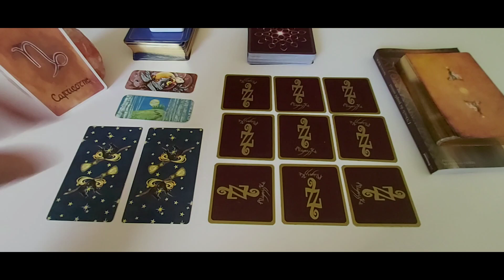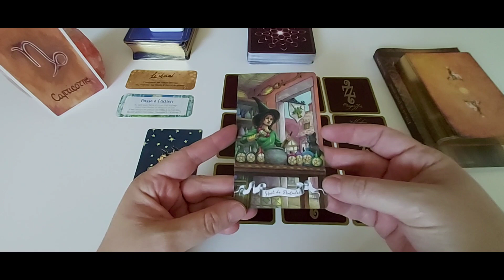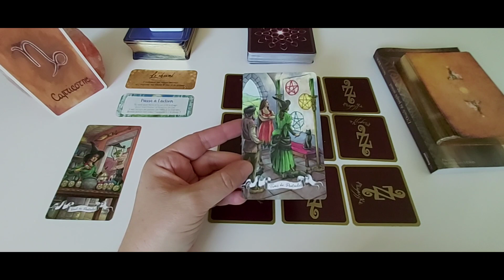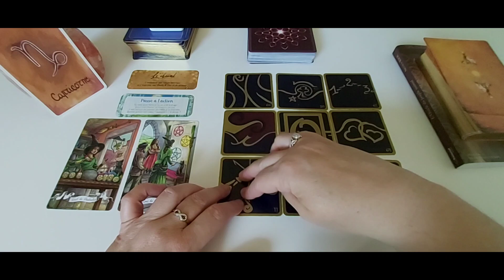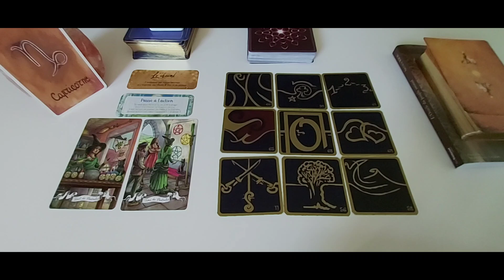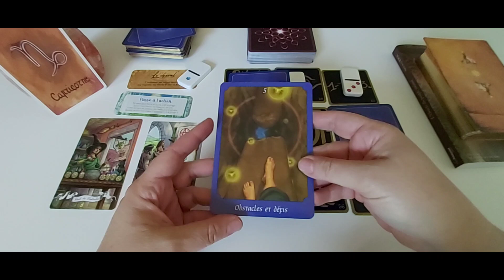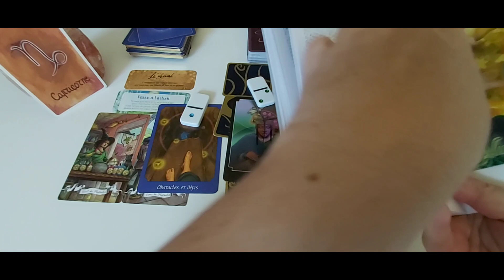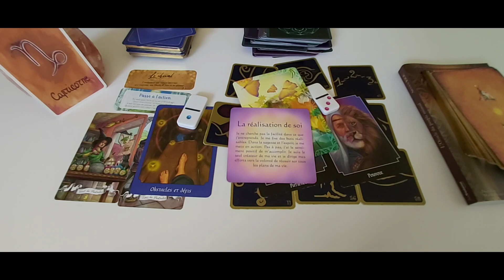Capricorne - Août 21 : Vous entrez en action pour vous réaliser.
A bientôt.